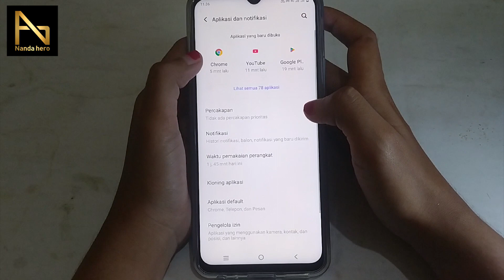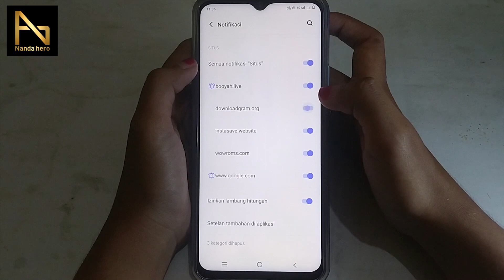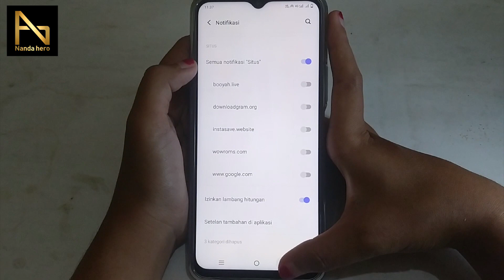CARA MENGHILANGKAN IKLAN DI HP VIVO Y33T, Y15S, Y21, Y17, Y12, V15, Y93, V20, Z1, Y95, Y12I, Y91C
CARA MENGHILANGKAN IKLAN DI HP VIVO Y33T, Y15S, Y21, Y17, Y12, V15, Y93, V20, Z1, Y95, Y12I, Y91C - Hilangkan iklan di Hp Vivo secara permanen tanpa aplikasi itu bagaimana? Anda bisa simak video di atas untuk menghapus terlalu banyak iklan di Hp Android Vivo.

Iklan di Hp Vivo bisa berasal dari browser Chrome, dan lainnya. Silakan Anda matikan iklan tersebut pada Hp Vivo Anda.

⌚ Stempel Waktu:
0:00 Pembukaan
0:18 Hilangkan Iklan di Hp Vivo
2:02 Penutupan